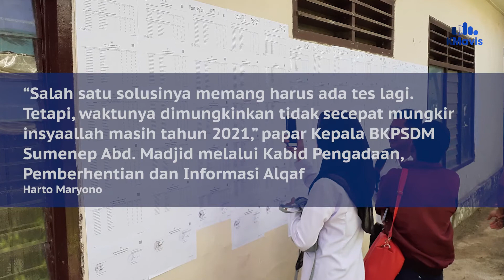349 Gugur, 12 Formasi CPNS Sumenep Tetap Kosong